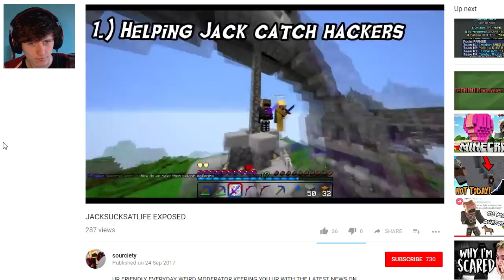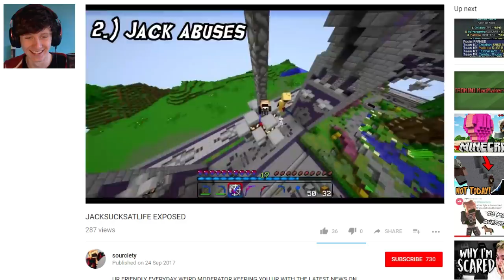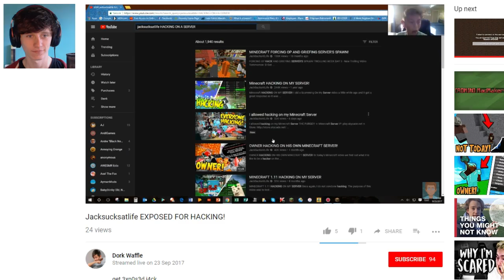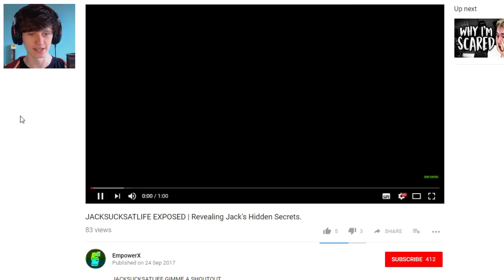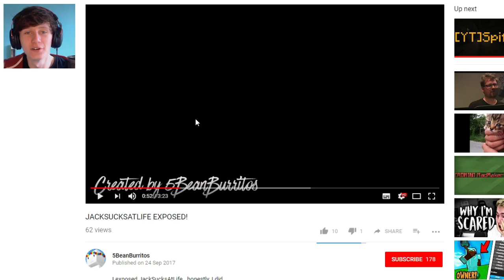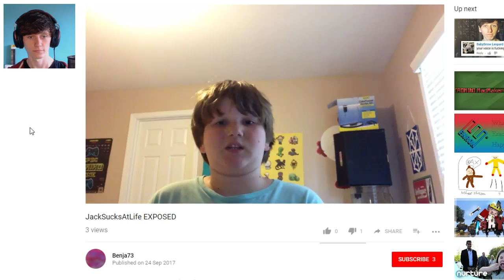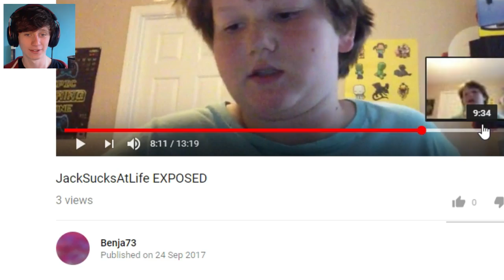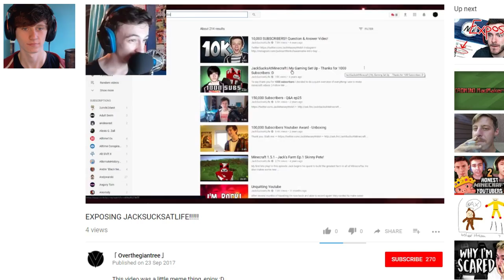JACKSUCKSATLIFE EXPOSED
★ I basically never use this but it's here anyway:
★ Put my face on your body (MERCH):
Join my Minecraft server:
► play.skycade.net
People who advertise, spam or argue in the comments will be blocked.